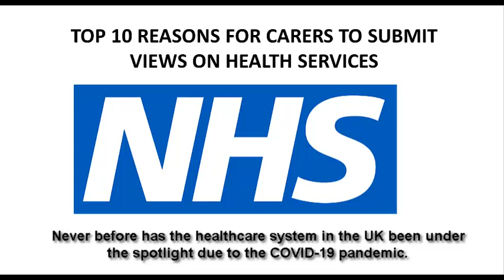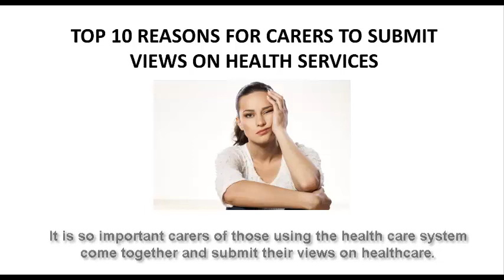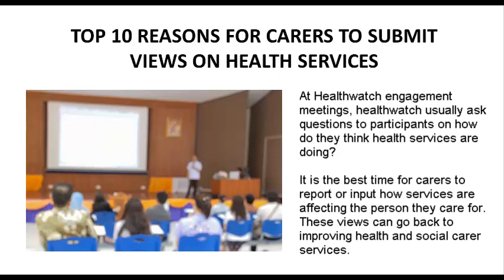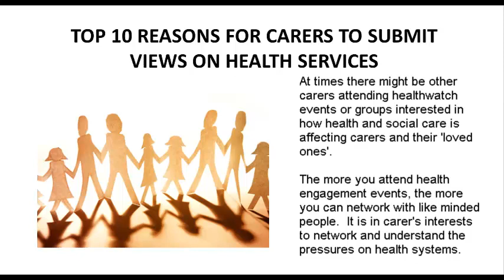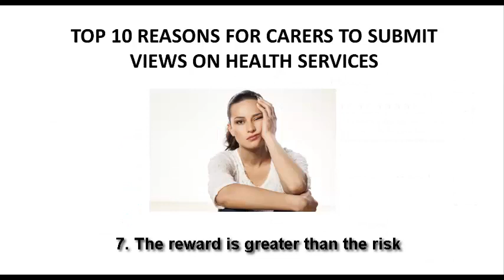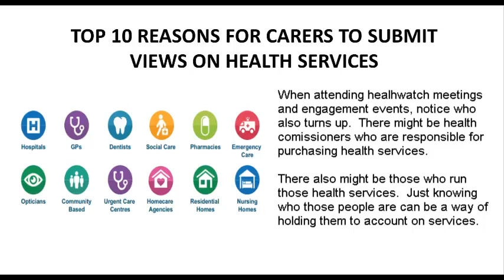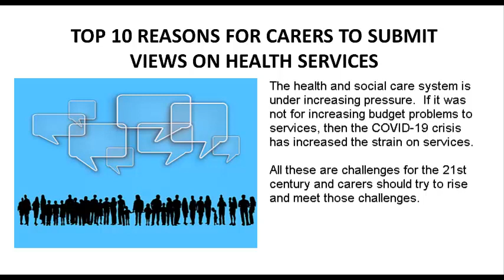Top 10 reasons for carers to give views on healthcare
This video is about the reasons why unpaid carers should give their views on healthcare.